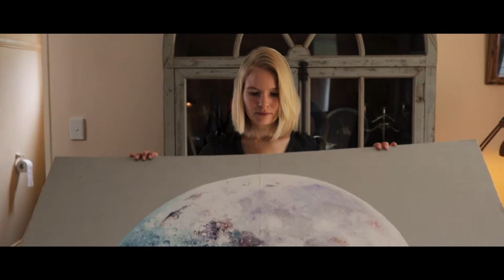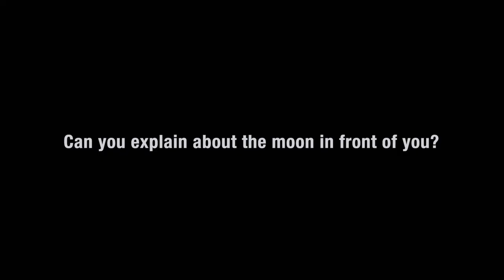Meet Georgie - Graduate and Artist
Meet our talented architectural graduate Georgie - she also happens to be a gifted artist with a wide following.  She has travelled extensively as an artist and has been invited to teach a masterclass in New York next year.  In this video she gives us an overview of her art and what inspires her!

We love having her as part of our team - not only because she brings formidable skills as a creative - but together, each day, we strive collaboratively for the good of our clients.

If this video has been helpful we would love your feedback!

Billy Lam Architect and Associates is an emerging architectural practice based in Brisbane, Australia.

You can also follow Georgie on Instagram @georgina_kreutzer